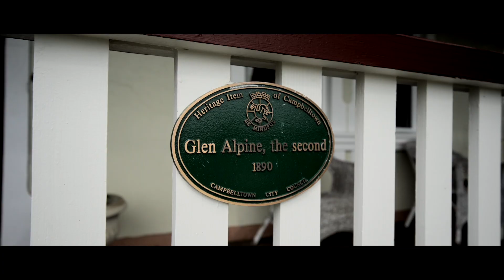12 Belltrees Close, Glen Alpine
INTRODUCING THE CHARMING GLEN ALPINE HOUSE!!
Retaining all the radiance of its heritage while offering contemporary additions for maximum style and function, this amazing home built in 1895 double fronted home will inspire couples, families, downsizers or anyone seeking a unique property. It boasts generous proportions, light-filled interiors and a thoughtful layout with separate formal and informal living spaces. The open plan indoor/outdoor area is delightful for entertaining with its superb alfresco area and lush gardens. Peaceful and private set on a 2898m2 parcel of land yet enviably convenient, only minutes away to shops, schools and public transport.

Quality features:
-   12.5m ornate ceilings, double brick and stained glassed timber doors
-   12 inch cedar skirting boards with timber flooring
-   3 marble fireplace’s and 1 wooden fireplace
-   Kitchen/family room with garden views
-   Modern kitchen Stone bench tops, Falcon 110 Range electric oven & gas cooktop, dishwasher & walk in pantry
-   Master with large ensuite with 2 claw footed freestanding bath and walk in robe
-   Automatic skylights for natural lighting
-   Powder room, large laundry, ducted air conditioning
-   Large yard with established gardens, water tank, chicken coop and outhouse
-   3 Car garages plus single car port

A rare opportunity to secure a piece of Macarthur’s History, with so much on offer call Meryl LaMacchia today on 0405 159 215!